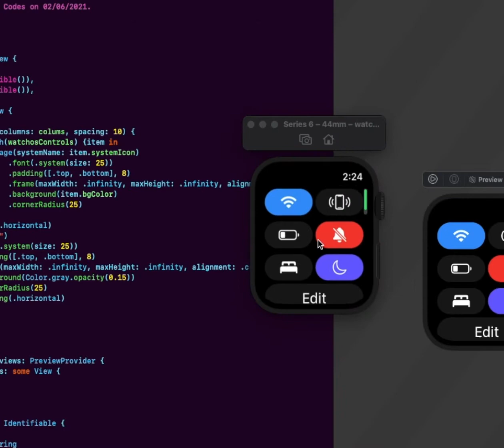SwiftUI Tutorial - Create a ControlView for watchOS in Xcode